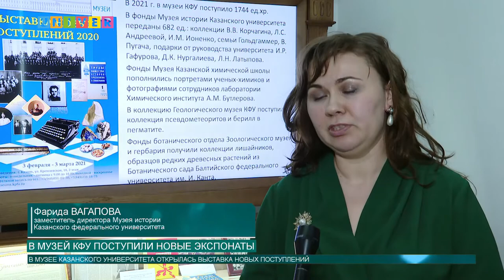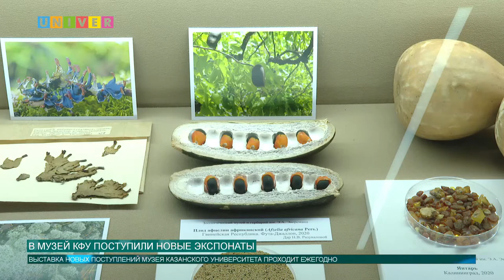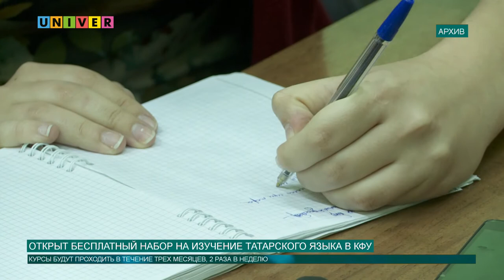НОВОСТИ КФУ от 05.02.2021